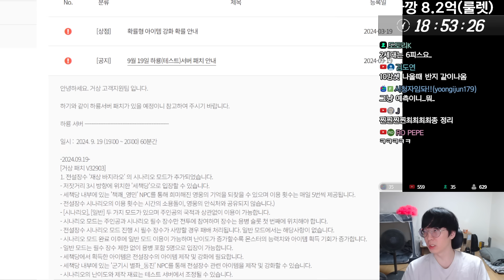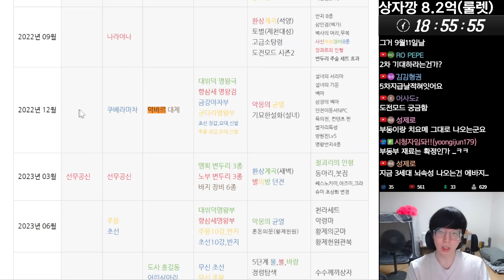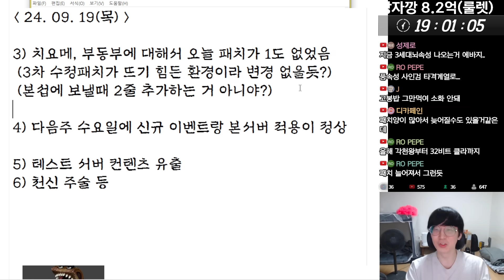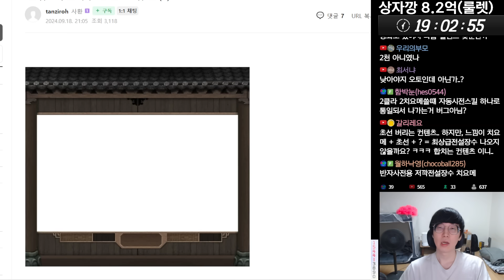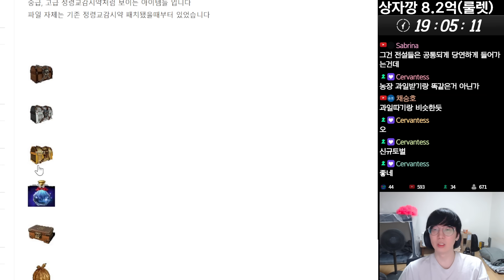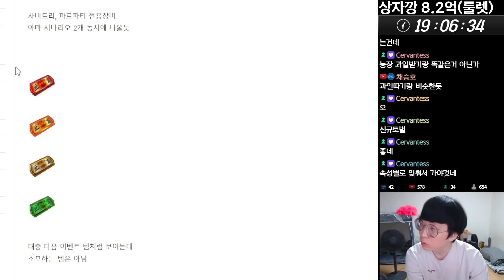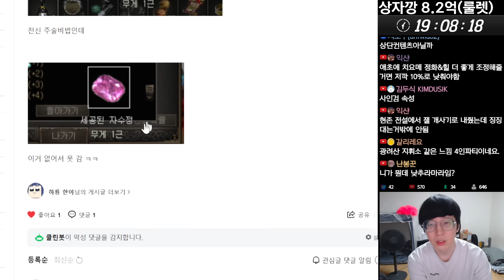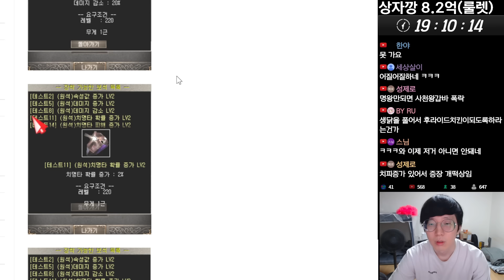신규레이드 및 2차패치 미리보기 │거상 강철비